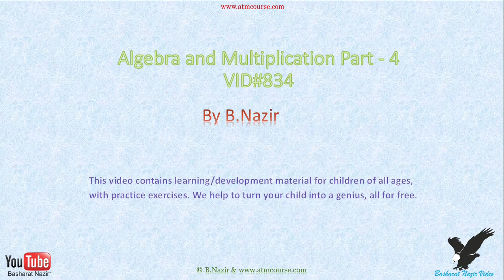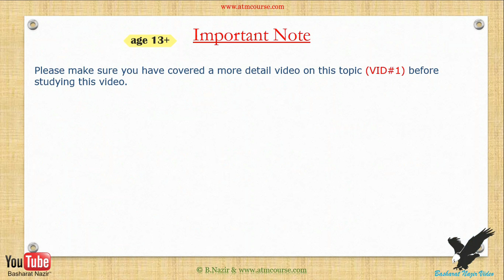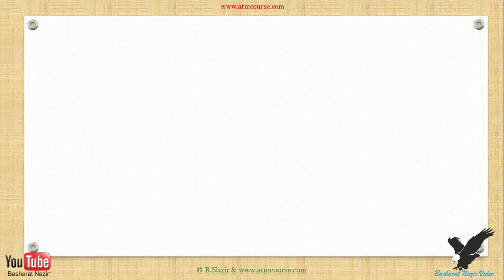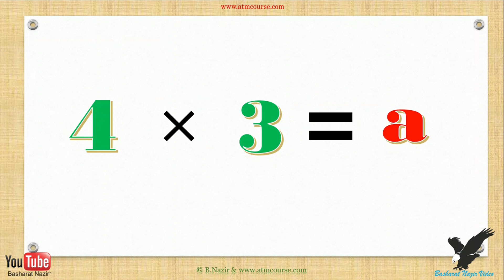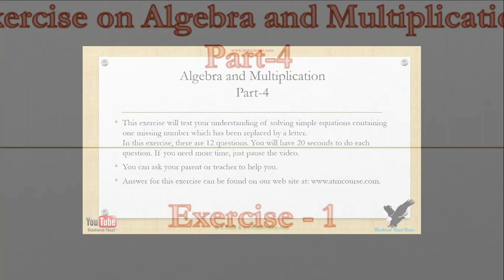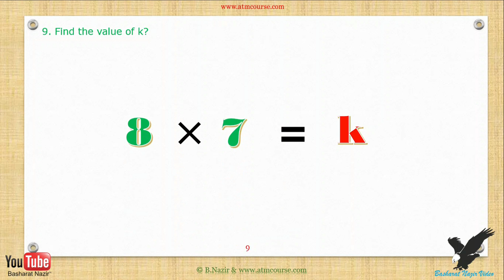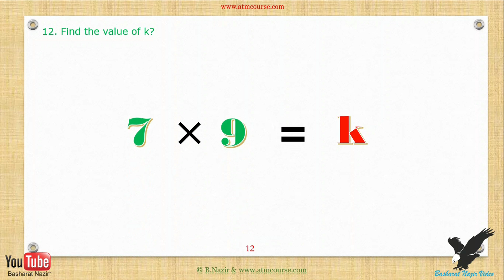VID#834 Age;13 yrs+, Algebra and Multiplication Part-4 Version 1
A channel dedicated to providing free quality home learning videos for children of all ages and all over the World.